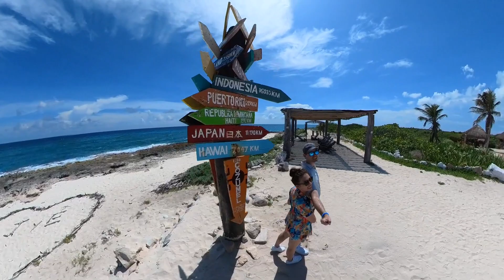Disney Fantasy Vlog Day 2 COZUMEL MEXICO Aug”22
Hi friends,
This is our day 2 on the Disney Fantasy, we are in our first port of call which is Cozumel Mexico.
we went to Eco park which had Mayan remains, alligators and snorkel experience for us!